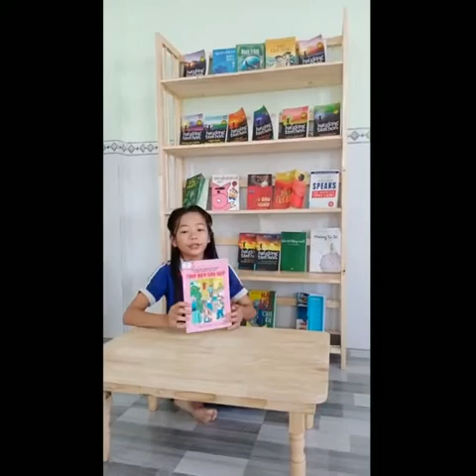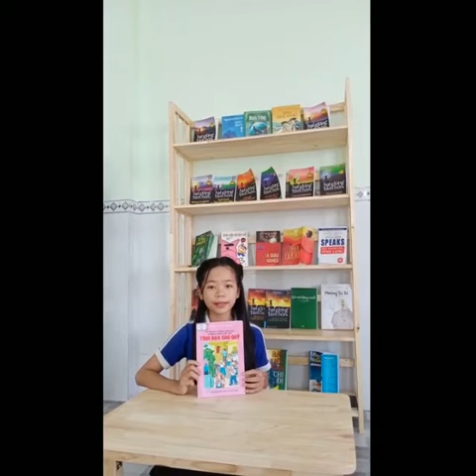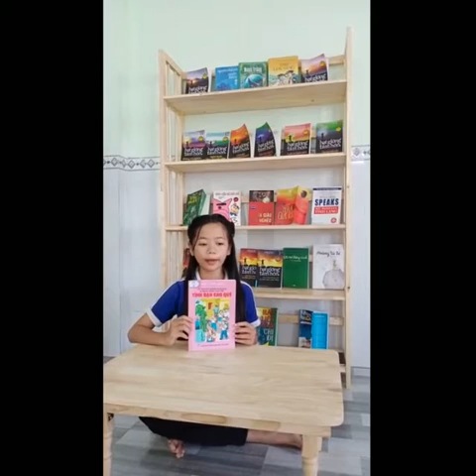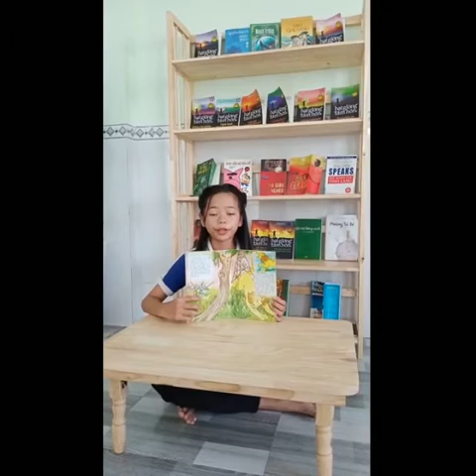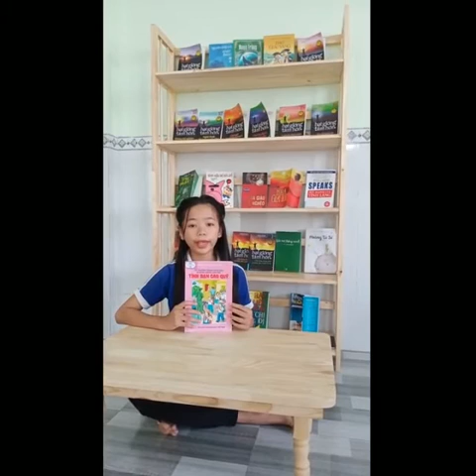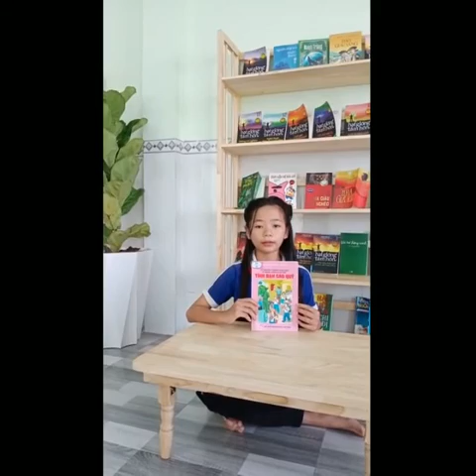A1062 - Nguyễn Thị Quyên - Tình bạn cao quý